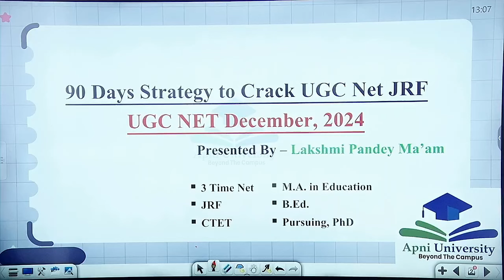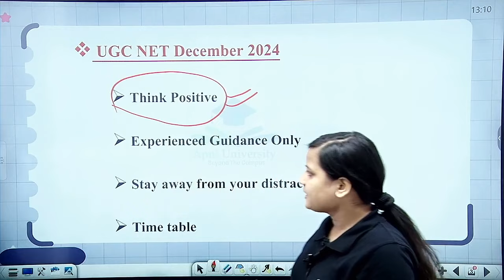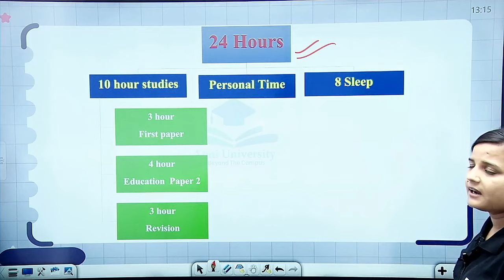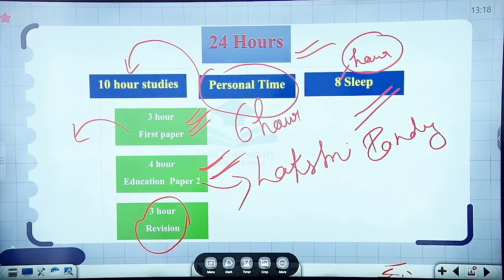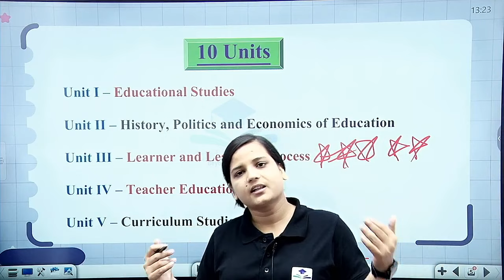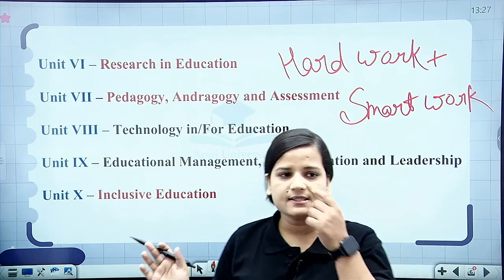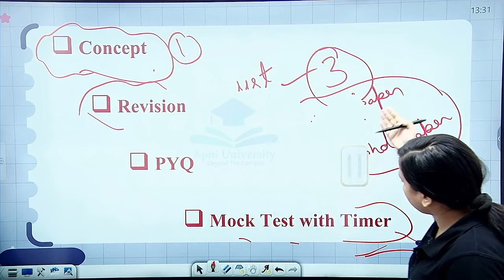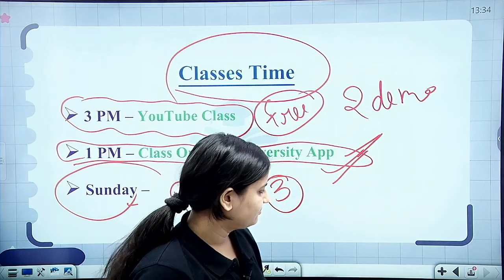UGC NET JRF EDUCATION Exam Crack in 90 Day | Strategy To Get JRF in Education In First Attempt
UGC NET JRF EDUCATION EXAM CRACK IN 90 DAYS | Strategy To Get JRF in Education In First Attempt

✒ UGC NET :-
The UGC-NET is being conducted by the National Testing Agency (NTA) in Computer Based Test (CBT) mode w.e.f. December 2018 onwards.

🔴 Our Courses
🌍NET/JRF Asst. Prof. Exam 2023 Whats app Group👇 :-